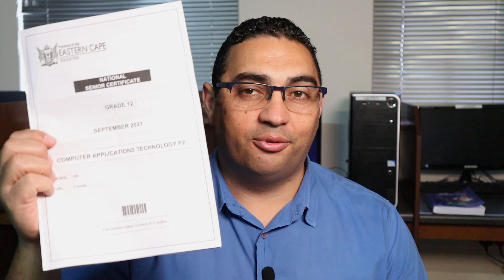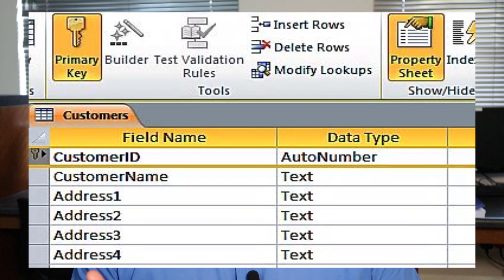Grade 12 CAT September Trial Exam | Question 1 | Theory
In today's video we will be walking you through the Sept 2021 Theory Trial Exam. I know that this will be a great help to you especially when we look at the language usage. this begins our prep for Finals!

Thanks for joining me on another Computer Applications technology video today! Hope you are having an awesome day!